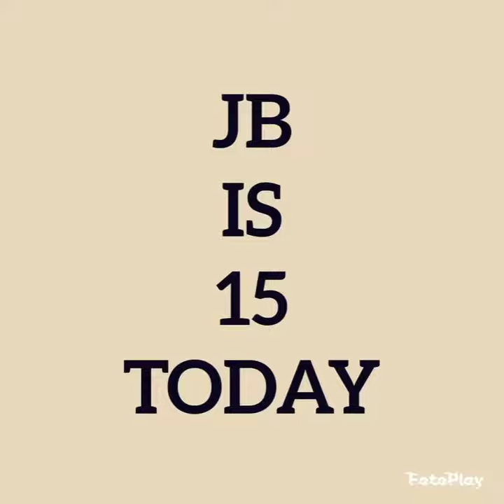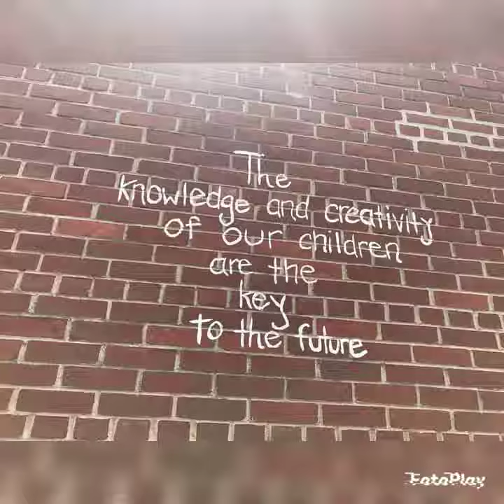Always smile when you have good memories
It's good to stay calm with your family and friends. Because your family loves you.